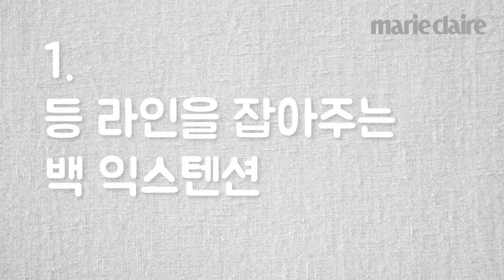[Marie Claire Korea] 모델 박슬기의 폼롤러 운동 ③ 백 익스텐션과 마사지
탄탄한 뒷태를 만들어 줄 백 익스텐션과 뭉친 근육을 풀어주는 마사지 방법